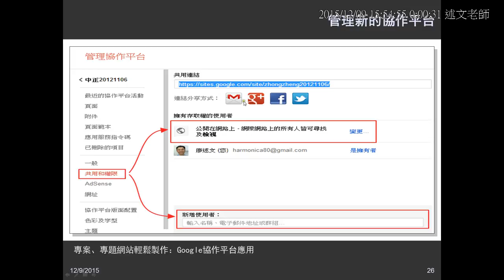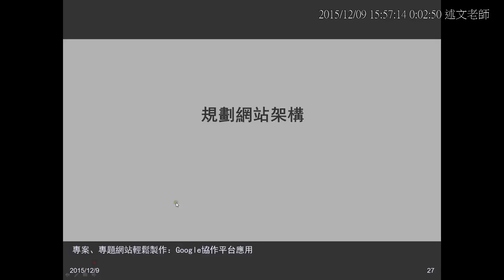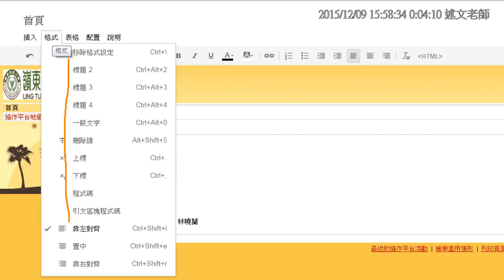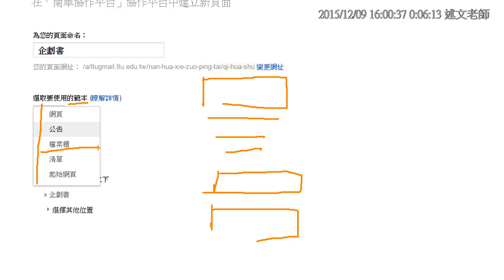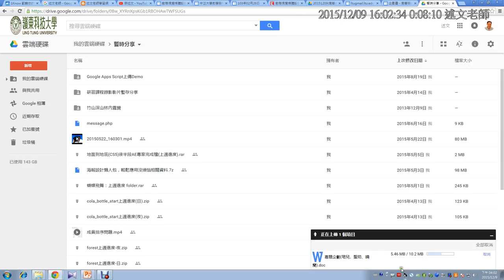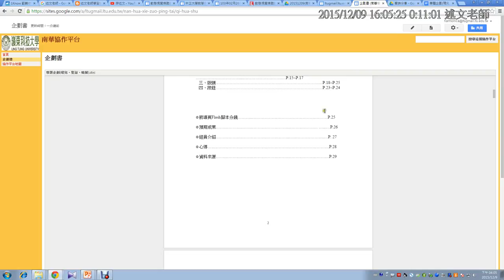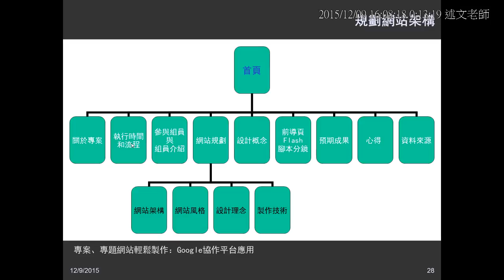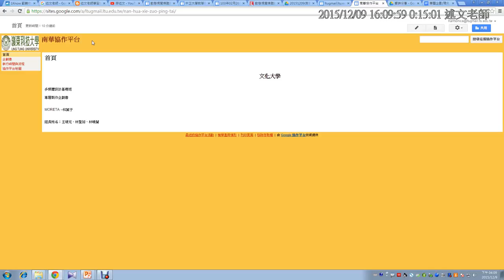05：管理協作平台與建立新頁面、插入雲端硬碟並轉為Google文件